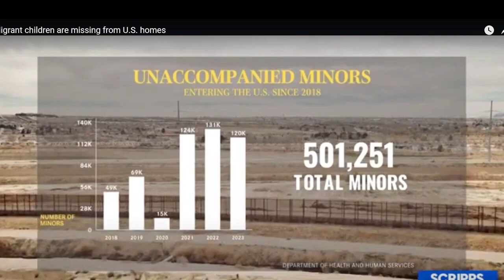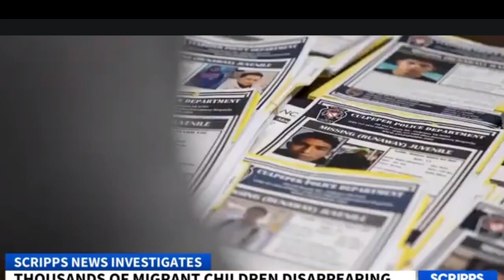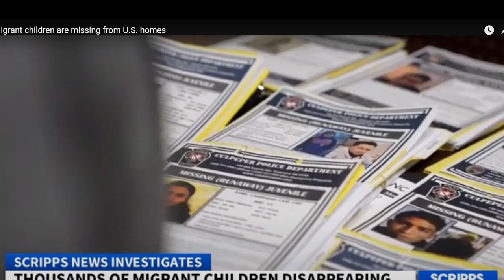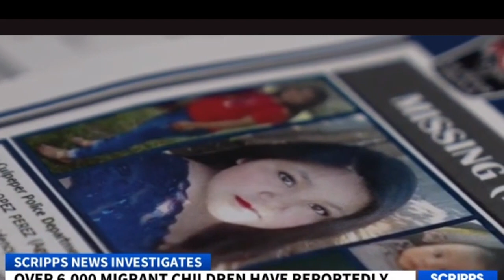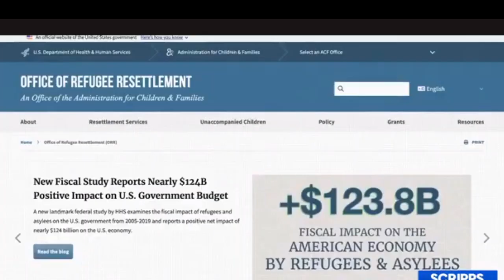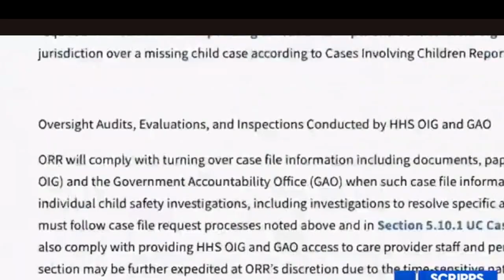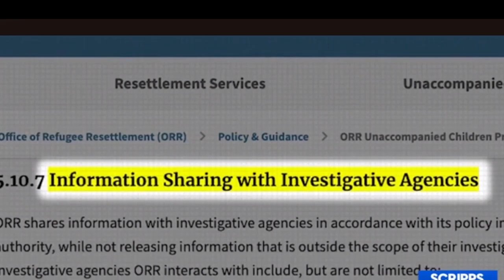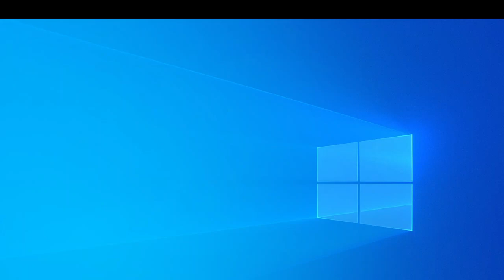WHAAT!......MIGRANT KIDS ARE MISSING!